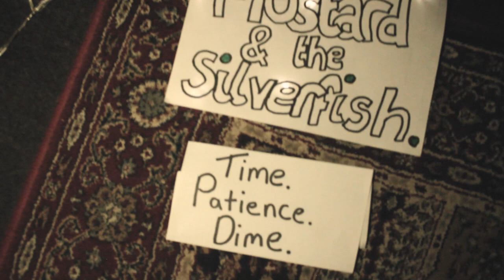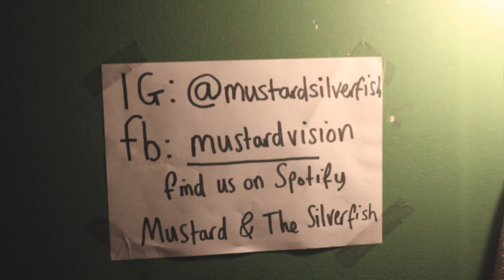Mustard & The Silverfish 'Time. Patience. Dime' [Margo's Living Room S5 Ep12]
[Sound: N. Ridley assisted By T. Coyne/Vision: J.Clay assisted By C. Spence] ‘Mathew Mustard channels late seventies Lennon as members of Mango and Gaygirl cameo in this video as the camera keeps rolling for your audio and visual pleasure.’ – John Clay

Check out the bands' Facebook right fucking now please.

The Margo's Living Room sessions are facilitated by Margo Broom and normally recorded by Nathan Ridley and assisted by Tom Coyne and Chloe Spence. The studio is called Hermitage Works which is located in North East London.

Let's rock!